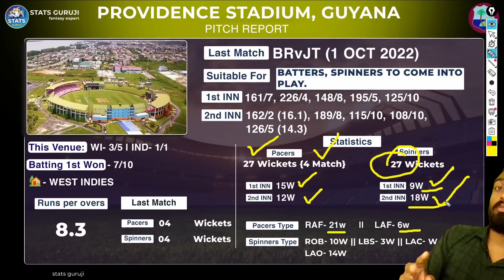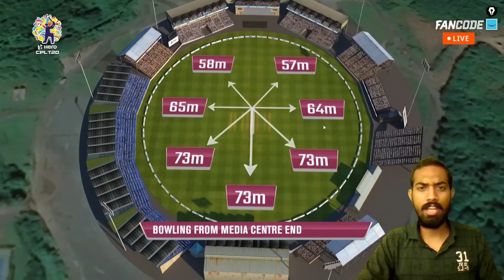WI vs IND Pitch Report: Providence Stadium Guyana Pitch Report, Guyana Pitch Report, IND vs WI 2023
WI vs IND Report
WI vs IND Pitch Report
Providence Stadium, Guyana
Providence Stadium, Guyana Pitch Report
Providence Stadium Pitch Report
Guyana Pitch Report
National Stadium Pitch Report
National Stadium, Guyana Pitch Report
WI vs IND dream11 team today
WI vs IND today match prediction
WI vs IND 2023
WI vs IND 2023 highlights
WI vs IND highlights
WI vs IND dream11 analysis
WI vs IND best dream11 team
WI vs IND dream11 team prediction
WI vs IND 2023 Playing 11
WI vs IND 2nd T20 playing 11 2022
WI vs IND playing 11
WI vs IND T20 Match Prediction
WI vs IND 2nd T20 Match Preview & Analysis
WI vs IND head to head
WI vs IND live score
WI vs IND live match
WI vs IND 2nd T20 2023
WI vs IND T20I Dream11 Team
WI vs IND 2nd T20 Prediction
WI vs IND 2nd T20 playing 11
WI vs IND dream11 best team
WI vs IND dream11 prediction
WI vs IND match prediction
WI vs IND Live
West Indies vs India
West Indies vs India T20I Match
West Indies vs India 2023
West Indies vs India dream11
West Indies vs India 2nd T20 Match
West Indies vs India Live Stream
West Indies vs India Live Streaming
West Indies vs India Head To Head
West Indies vs India Match Prediction
West Indies vs India Dream11 Prediction
Stats Guruji

1. This analysis is based on my

2. Dream11 takes great care to comply with all central and state legislation in India to ensure that  users are fully protected. Every contest on the platform is carefully designed to comply with applicable statutes and regulations in India.